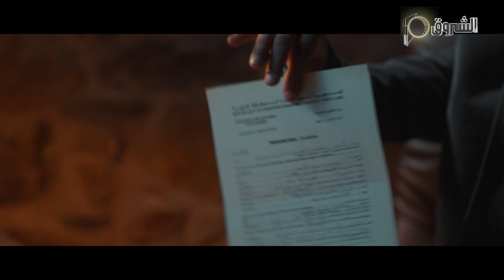فاضل دارو عليه الروس لأنو كذب عليهم و زيروه باه يسدد لهم مبلغ مالي ضخم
يعرض مسلسل يما في تمام الساعة التاسعة مساء بتوقيت الجزائر

مسلسل ياما 3 هو  مسلسل درامي وتشويق ومثير بطولة الممثلة مليكة بلباي بدور “نبيلة”. والنجم محمد راغص بدور “خالد بالإضافة إلى النجوم: منية بنفغول ، سعيد أحمد أغومي ، مروي بوشوشة ، أمين ميموني ، نادية قاسي ، ريم الرياحي. ونجوم آخرون ،  إخراج مديح بلعيد ، وتأليف سفيان الدهماني
HD 10992/5000
SD 10921/27500/V